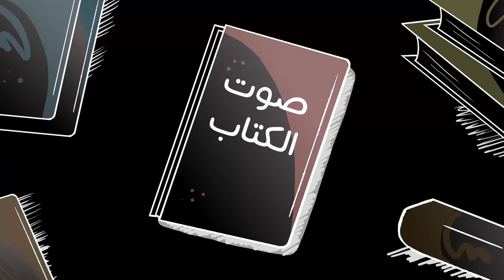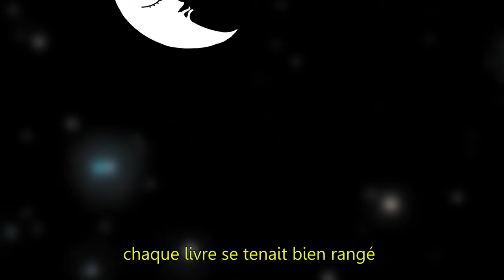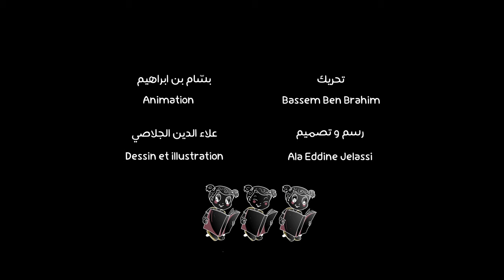La voix du livre صُوت الكتابْ, version tunisienne, sous-titres en français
[Avec le soutien de l’IFT - La voix du livre صُوت الكتابْ, version tunisienne, sous-titres en français]

✨ Découvrez « La voix du livre », un conte audio animé, produit par Livox Audiobooks, éditeur et distributeur tunisien d’audiolivres, avec le soutien de l'Institut français de Tunisie et laissez-vous emporter par la voix de Sayari Mohamed et l’animation de Bassem Ben. A vos casques, vos écouteurs et bonne écoute !

[بدعم من المعهد الفرنسي بتونس - صُوت الكتابْ، النسخة التونسية، ترجمة بالفرنسية]

✨ اكتشفوا "صُوتْ الكتابْ"، حكاية صوتيّة متحرّكة من إنتاج الناشر والموزع التونسي للكتب الصوتية "ليفوكس أوديو بوكس"، بدعم من المعهد الفرنسي بتونس، ودعوا خيالكم يسافر مع صوت محمد السياري ومع الرسوم المتحركة لباسم بن ابراهيم. إلى سماعاتكم ! نتمنّى لكم استماعا جيّدا !